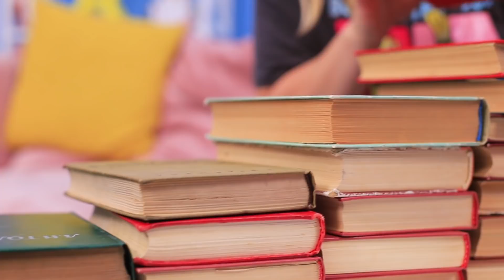Se Objetos Fossem Pessoas! 19 Situações Engraçadas!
Simple dimple,  bola saltitante,  Pop It,  Pin art,  spinner... Qual é o seu aliviador de estresse favorito? Você vai encontrá-los todos no nosso novo vídeo no wooHoo!